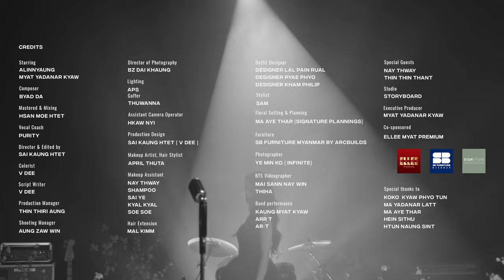မြတ်ရတနာကျော် - တစ်ဖက်သက် [Official MV]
Song - Tit Phat Thet (တစ်ဖက်သက်)
Artist - Myat Yadanar Kyaw (မြတ်ရတနာကျော်)
Composer - Byad Da
Band - Hsan Moe Htet
Producer - Ah Boy
Studio - Pro